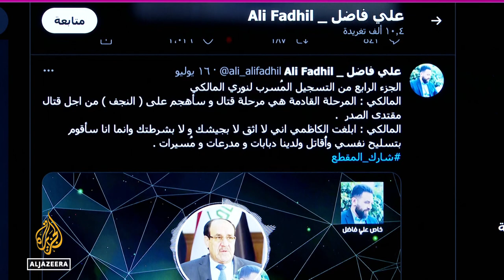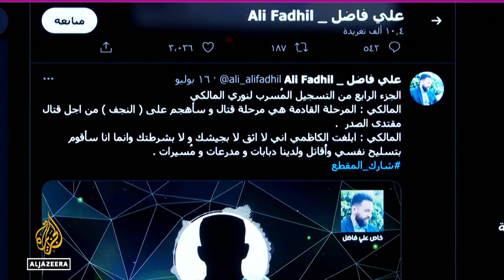Iraq faces backlash over leaked recordings by ex-prime minister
Iraq's government has been in a political deadlock for months.
But newly leaked audio recordings have shifted the dispute to social media.
The clips are allegedly of former Prime Minister Nuri al-Maliki making disparaging comments about other political leaders, including Shia scholar Muqtada al-Sadr.
Al Jazeera's @Mahmoud Abdelwahed reports from Baghdad, Iraq.